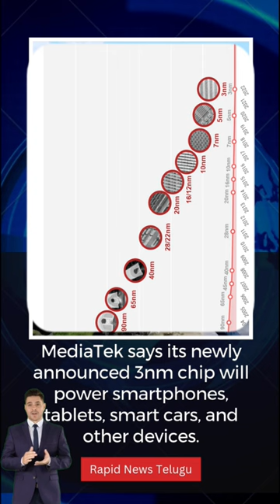World's First 3nm chipset 🤩🤩